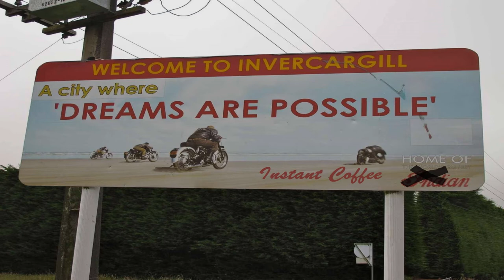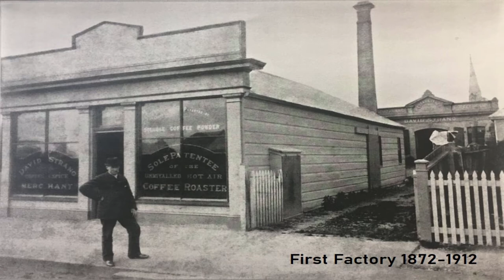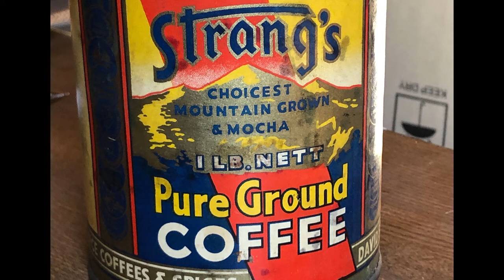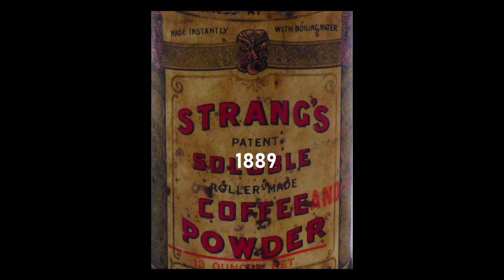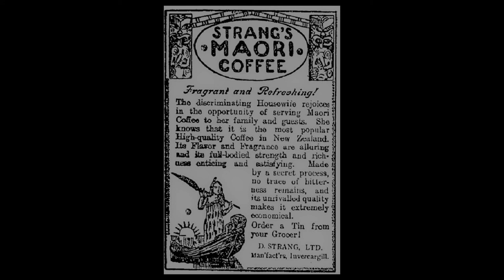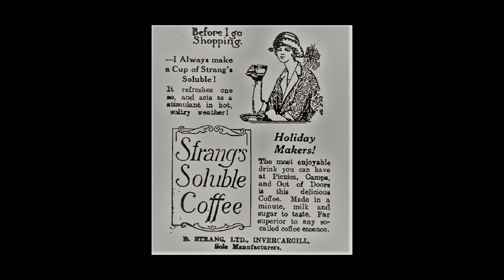David Strang: The New Zealander who created Instant Coffee and The Mocha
Who invented Instant Coffee?

And who invented The Mocha?

One bloke!

A Kiwi called David Strang located in New Zealand's southern most city Invercargill.

This is his story in less than 10 minutes.

Thanks to Southland Museum and The Strang Family here with is one.